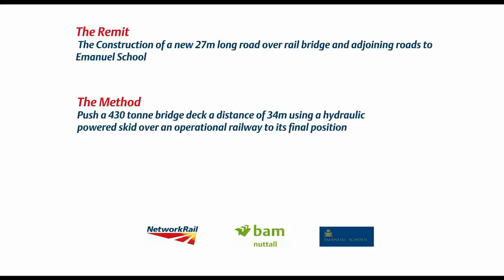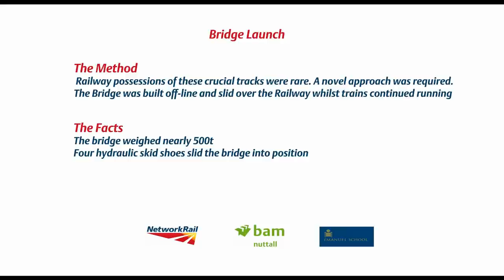Emmanuel School, Clapham - Time Lapse